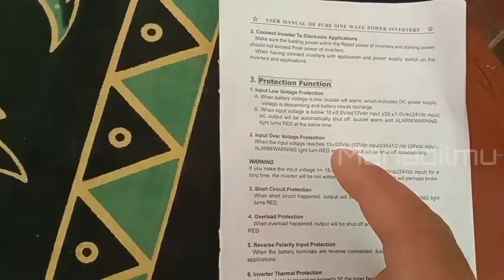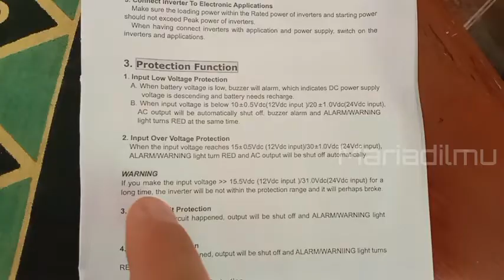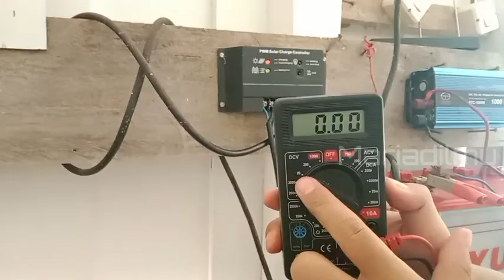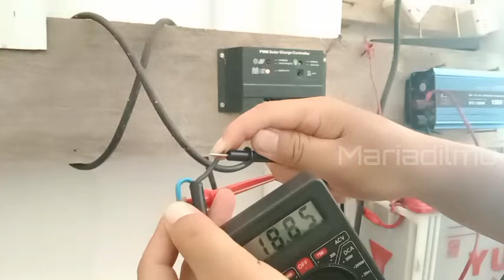Menyambung Solar Panel Langsung Ke Inverter Tanpa Aki || Bahaya???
Inti dari video ini adalah inverter membutuhkan tegangan yang sesuai dengan kemampuannya.

Jgn Lupa dukung channel ini dgn Subcrib3. Terima kasih